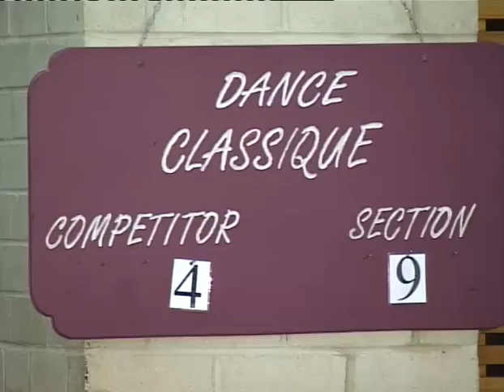Off Centre Dance Co "Dancing"... 2nd Place...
Off Centre Dance Co performing Dancing from Elisa... Ps The lead male was very sick and no energy and yeah...